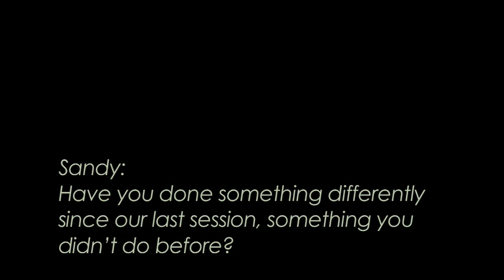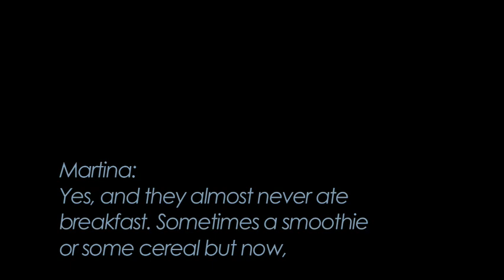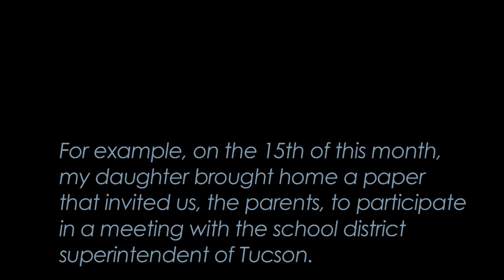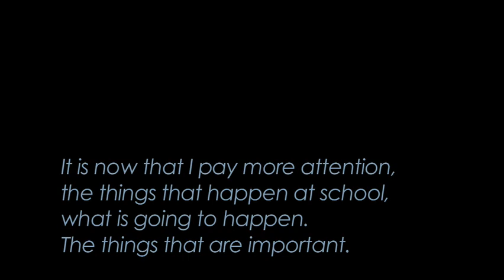FamilyLiteracyFeedback desktop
Feedback from parents and program administrators regarding the Sed de Saber Family Literacy Program.